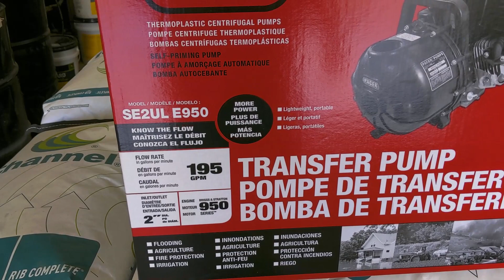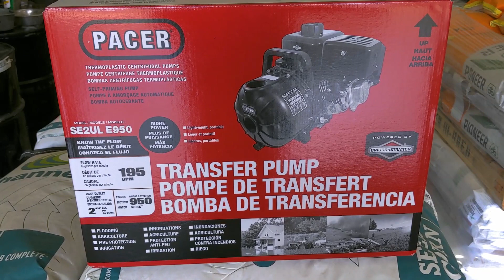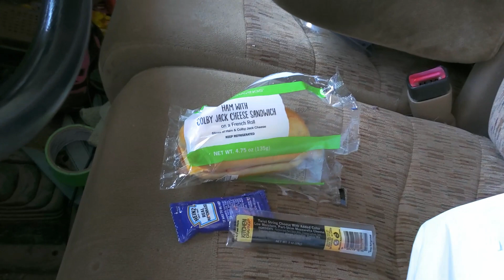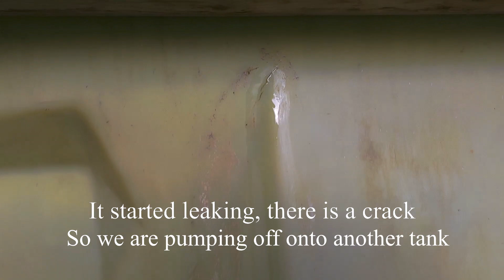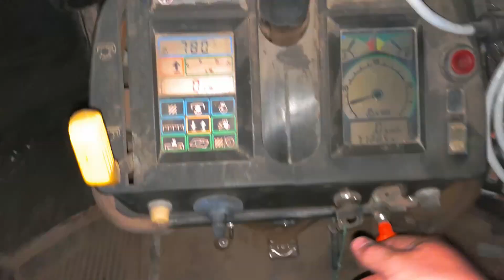Planting Vlog 2020 Episode 5 - Broken Fertilizer Tanker Spills Fertilizer Everywhere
As I continue my first year farming I am getting closer to actually putting seed in the ground but I just keep running into problems.  Today I am trying to get the Fertilizer Tender ready to go but it fights me at every turn.  I end up having to replace the transfer pump then we fill the tank and find that it has a crack and is spilling fertilizer everywhere.  Our dirt contractor also shows up with his bulldozer and fills in the washout from last year and does some upgrades to the waterway.

Pacer 2" Transfer Pump

If you enjoyed this video I would appreciate it if you would click the like button.  Have a great day!